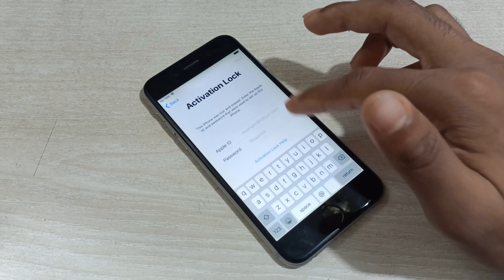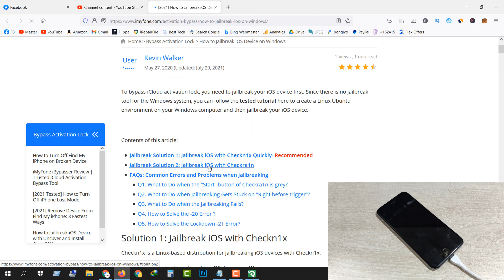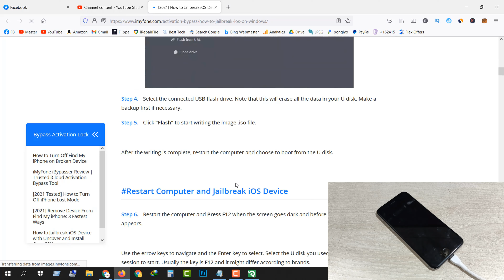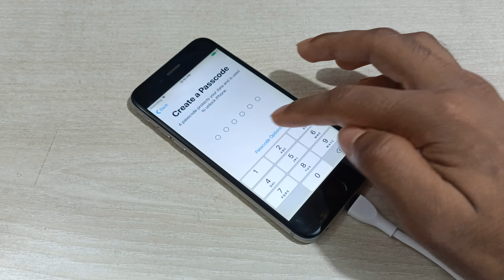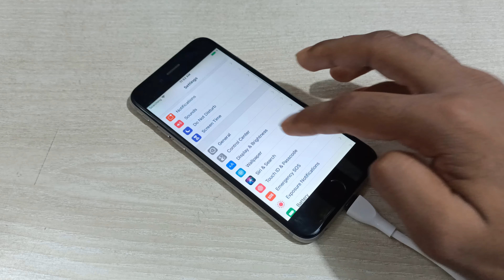May 2022! Bypass iCloud Using Windows Tools iMyFone iBypasser | iCloud Bypass New Method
You can also try UltFone Activation Unlocker to bypass iCloud activation lock on iPhone/iPad/iPod without Apple ID in only a few clicks.

May 2022! Bypass iCloud Using Windows Tools iMyFone iBypasser

Is Golf For The Rich? How Expensive Is It?

Is Golf Bad for Your Back? Tips to Avoid Back Pain While Playing Golf -

Is Golf Dangerous? Tips to Stay Safe on Golf Course -

Is Golf Easy? What’s You Need to Know Before Playing Golf? -

2021 New Method iCloud Activation Unlock, How to Unlock & Remove Activation Lock 100% guaranteed With Success Prof

I hope you will success so watch the full video method and Enjoy The Freedom of Your New Apple iPhone, After Success!!! you are welcome to new iPhone and best of luck✔️

!!PLEASE COMMENT YOUR iPhone "IMEI" & About,
↪︎ SHARE 10 VIDEOS
↪︎ COMMENT "DONE" YOUR iPhone About